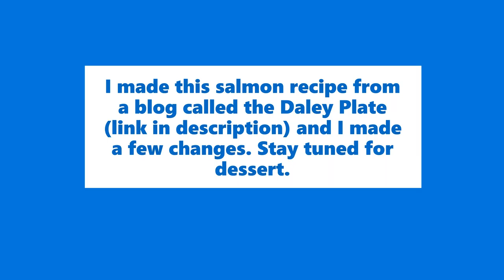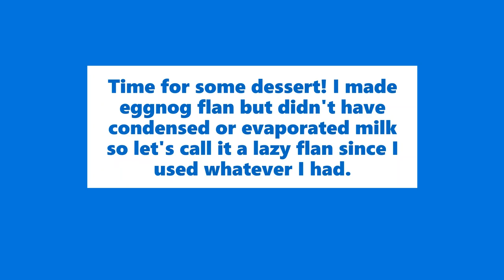Cooking Easy Christmas Recipes | Apricot Garlic Butter Salmon | Eggnog Flan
Happy Holidays!

My mom and I made this apricot garlic butter salmon recipe from The Daley Plate blog

For dessert, we made eggnog flan!